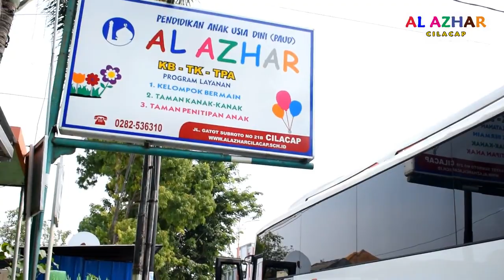Eds. Sepekan Bersama Ibu "Go To Pertamina"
Masih rangkaian Sepekan Bersama Ibu, kali ini ananda diajak mengenal Pertamina secara lebih dekat.
Terima kasih ibunda yang telah menyempatkan waktunya bermain dan belajar bersama putra-putrinya.
Semoga terus terjalin kerjasama yang baik untuk mencetak generasi impian masa depan.